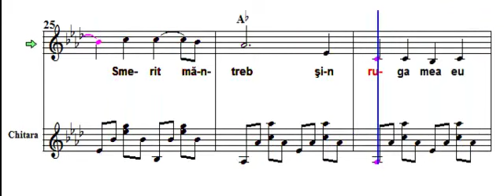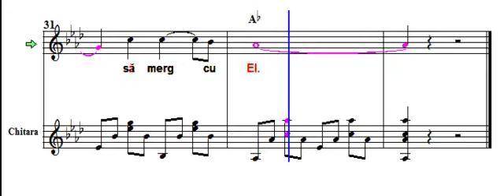Cu Domnul merg (The King And I)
Text şi muzica: Mosie Lister